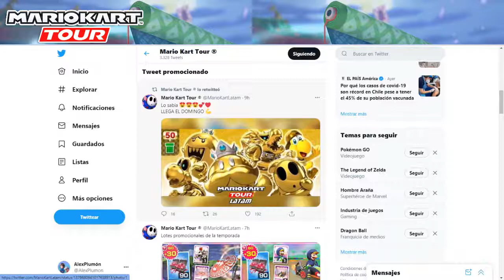Shy guy Ninja, Tubería Dorada y Más | Mario Kart Tour | Temporada Ninja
Viendo a los nuevos personajes de la Temporada Ninja en Mario Kart Tour y vemos como completar los desafíos de bambú 😎

▶ Código de creador en Fortnite: plumon